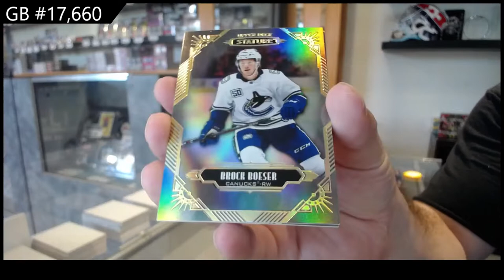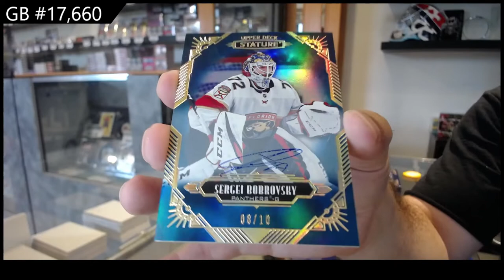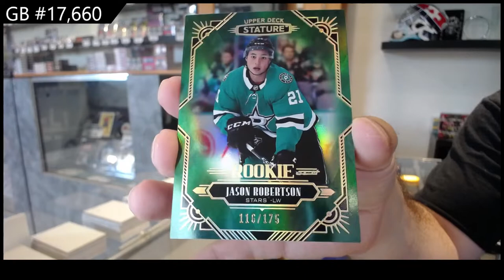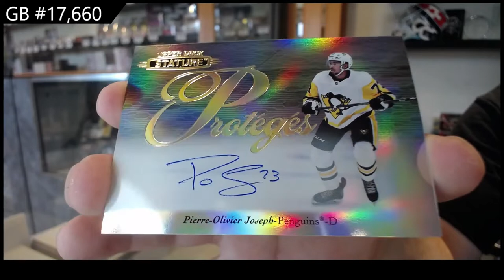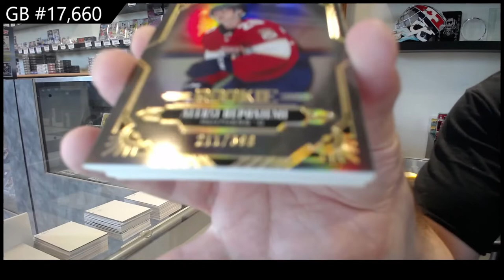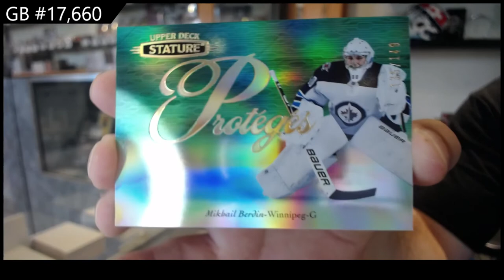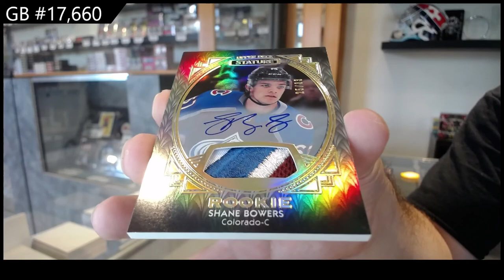20-21 Upper Deck Stature Hockey 3 Box Break - C&C GB #17,660